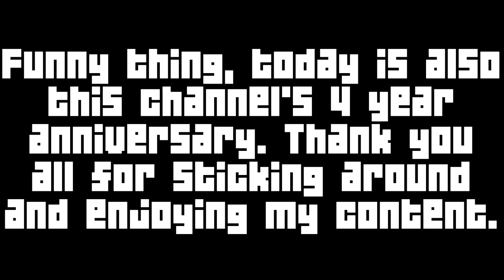SoraKingdomKey3 Update March 2015: Please Vote, New Series, Cancelled Series, and More!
Haven't done an update in a while! Just to get you caught up with my plans, here's a rundown! Please make sure to vote below! :D

No More Heroes 2 VS Metal Gear Solid! Decide which one I do!

Attack On Tuesday! Yay or Nay?

~FRIEND ME!~
~Nintendo Network ID: SoraKingdomkey3
~PSN: SoraKingdomKey3
~Xbox Live Gamertag: SoraKingdomkey3
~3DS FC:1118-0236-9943